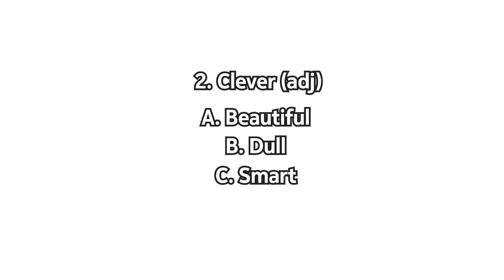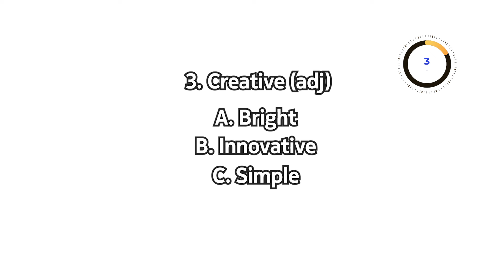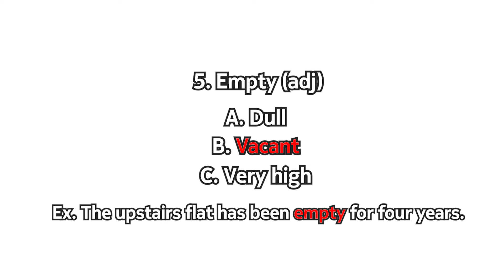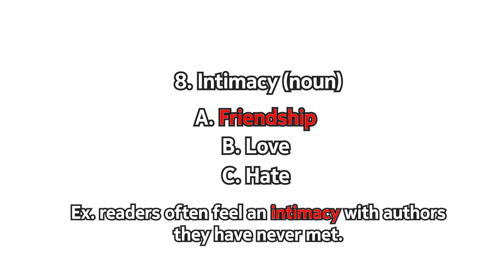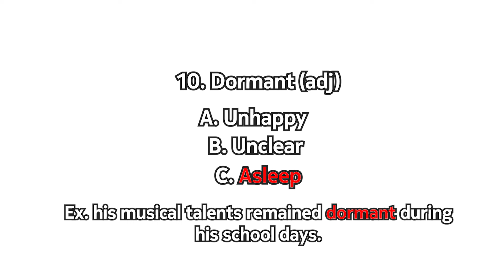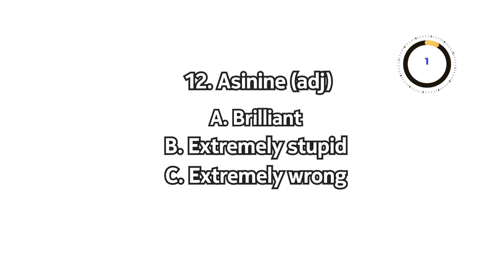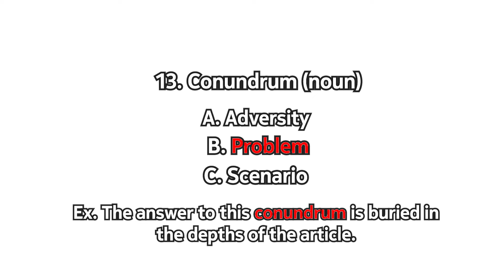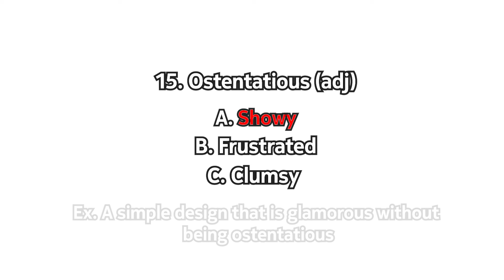ራሳችሁ የምትፈትኑበት ከብዙ መንገዶች አንዱ ነው